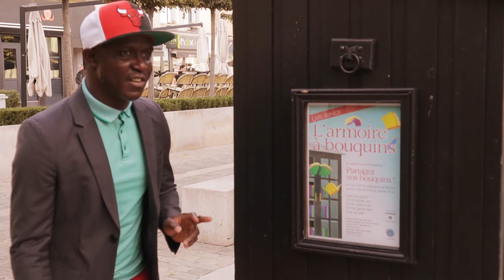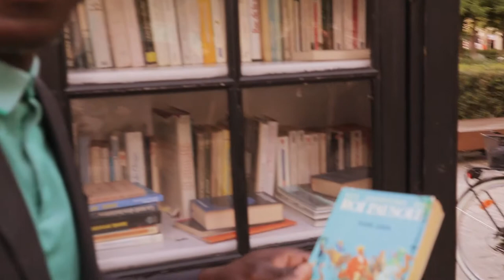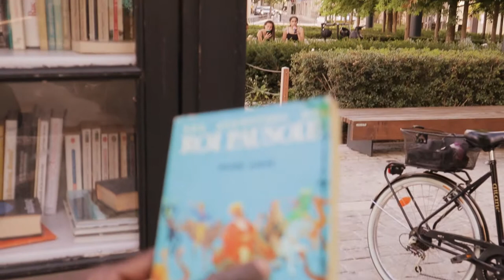Nollywood Actor Dr. Mo visits Chartres France - Latest 2020 Nollywood Documentary | Nollywood Paris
Nollywood Actor Dr. Mo visits Chartres France, a city he admires so much. Dr. Mo is NollyGoTv cast for a new movie series coming soon.